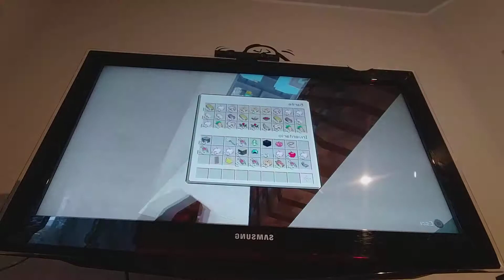E caduto un meteorite sulla.spiaggia